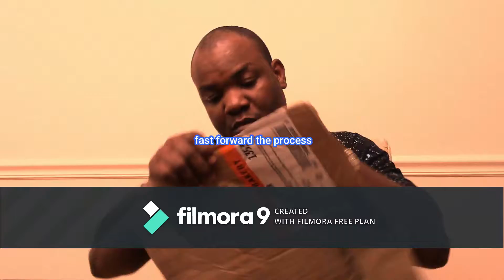My Video2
how to part t\2